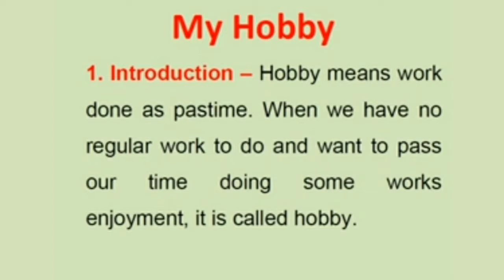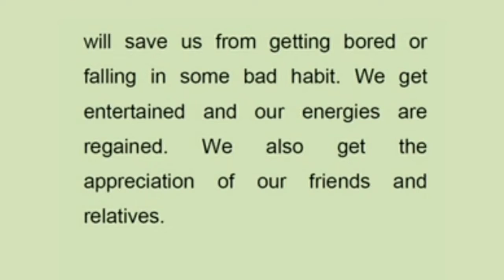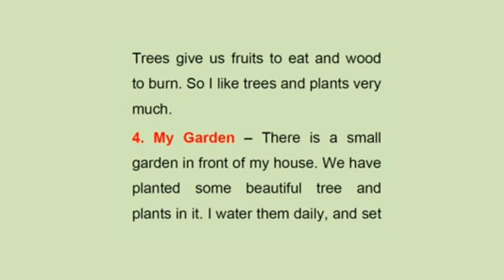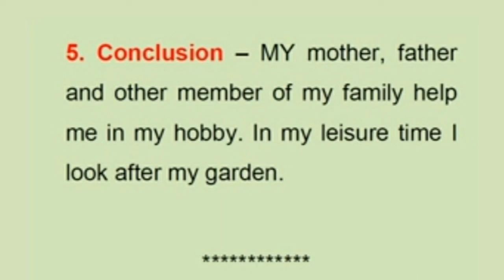My Hobby | My Hobby Easy | My Hobby writing | My Hobbies in English | Hobby reading | Hobby Create